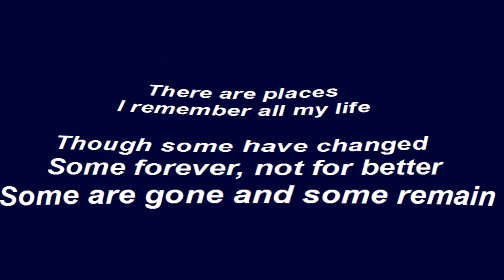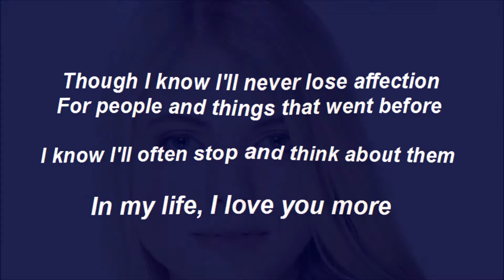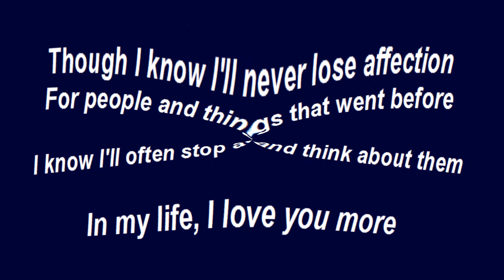Judy Collins - In My Life [HD]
Judy Collins sings the Lennon-McCartney song 'In My Life' from her 1966 Elektra album 'In My Life'. This song has rated very high on greatest song lists (Rolling Stone's 500 Greatest Songs list ranked it 23rd and another named it the best song of all time) and it has been recorded by many including Bette Midler, John Denver, and Jose Feliciano. It seems impossible to listen to lines like "Some are dead and some are living/In my life, I've loved them all" without a  serious tug on the emotions. The Beatles recorded it on their 1965 album 'Rubber Soul'. The video images of people are general and not connected to singer or songwriters.

[Vinyl/Lyrics/31-Images]

In My Life (Judy Collins Version)

There are places I remember all my life
Though some have changed
Some forever, not for better
Some are gone and some remain

All these places have their meanings
With lovers and friends I still can recall
Some are dead and some are living
In my life, I've loved them all

But of all these friends and lovers
There is no one compares with you
And these memories lose their meaning
When I think of love as something new

Though I know I'll never lose affection
For people and things that went before
I know I'll often stop and think about them
In my life, I love you more